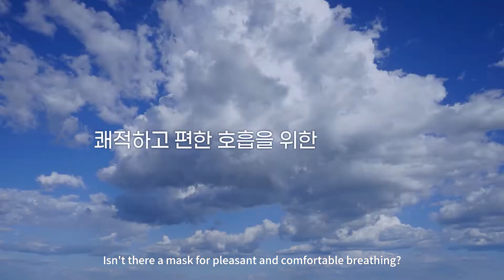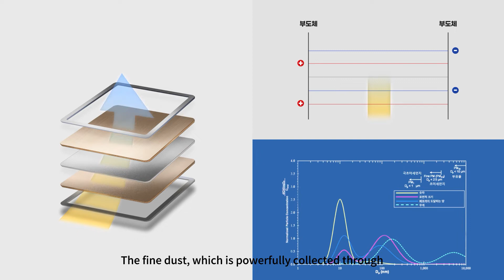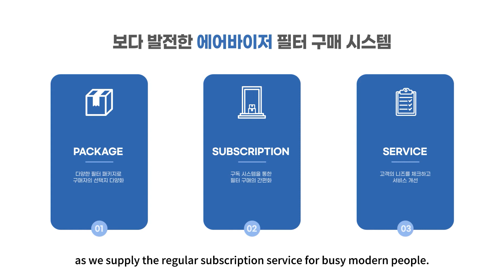Wearable filter change mask_AIRVISOR